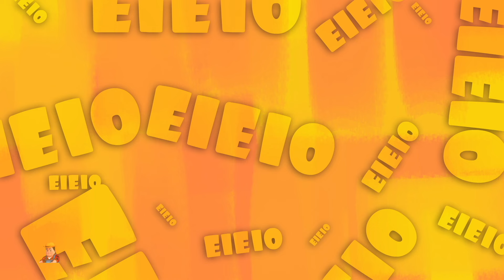Música Dos Animais de Fazenda do Macdonalds Rimas Educativas para Crianças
Velho Macdonald Tinha Uma Fazenda" é uma canção infantil popular em português, que fala sobre um fazendeiro chamado Macdonald e sua fazenda com diferentes animais. A canção é frequentemente usada para ensinar as crianças os nomes dos animais em português e para ajudá-las a aprender a contar. A letra da canção é geralmente acompanhada por gestos ou movimentos que imitam os animais mencionados